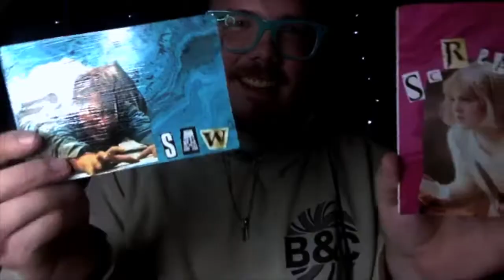V/H/S 94 - Movie Review (With Deadgrl Superstar!)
Hey friends! Back with a new movie review of V/H/S 94! Find out if this one missed the mark or not!

Thanks again as always for tuning in. I appreciate everything.